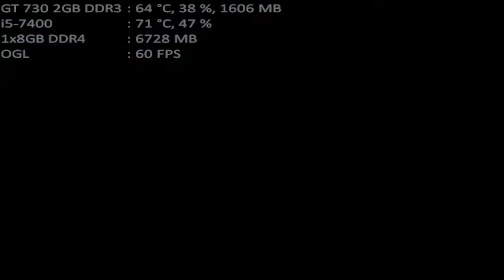mugen 1.1 kof black r v3 homer 1p vs kuroko 1p